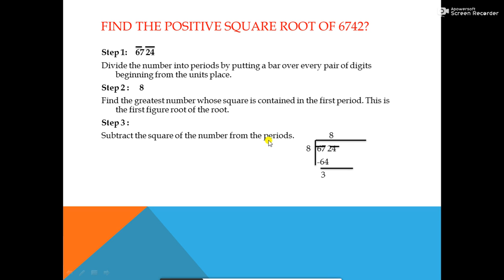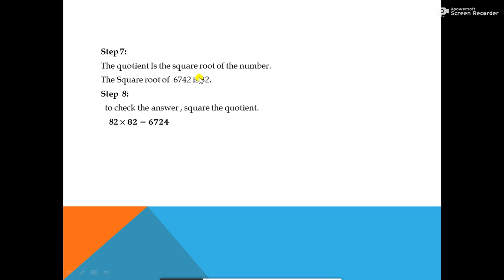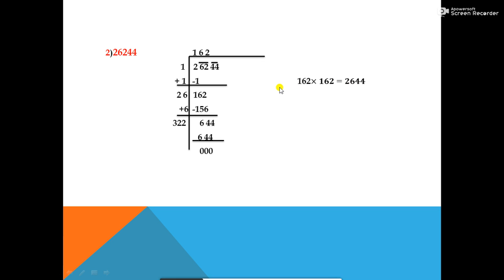Class: 7, Subject: Math, Unit: 4, Topic: square and square roots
Class: 7,
Subject: Math,
Unit: 4,
Topic: square and square roots